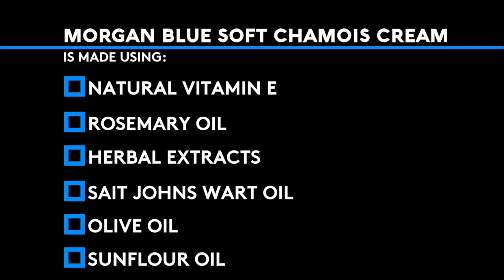Inside the Morgan Blue factory: SOFT CHAMOIS CREAM